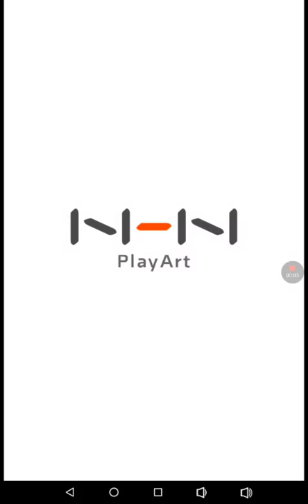Yokai Watch wibble-wobble part 2